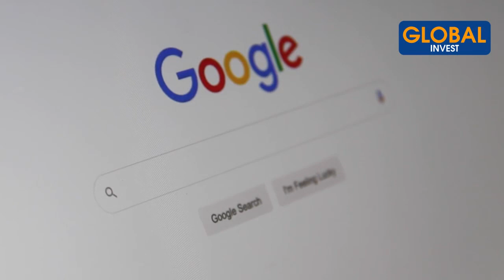Comment Lancer Sa Chaîne YouTube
Dans cette nouvelle vidéo, je t'explique comment lancer ta chaîne Youtube. Tu dois sûrement te demander en quoi il serait intéressant de créer ta propre chaîne d'informations. En réalité, je suis persuadé que nous avons "tous" une passion ou un domaine dans lequel nous sommes qualifiés ou expérimentés. En tant que créateur de contenus, je sais que le partage de connaissances et d'expériences forment une ressource inépuisable qui peut au fil du temps t'ouvrir d'autres portes.

Avertissement